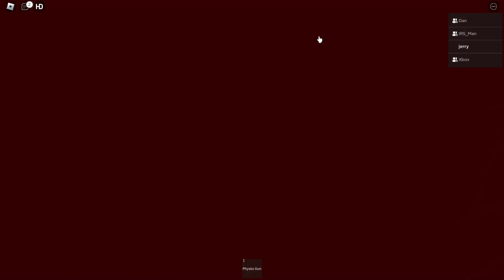Raybusters 9: We ran out of ideas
we did